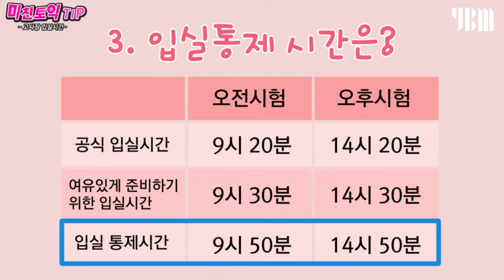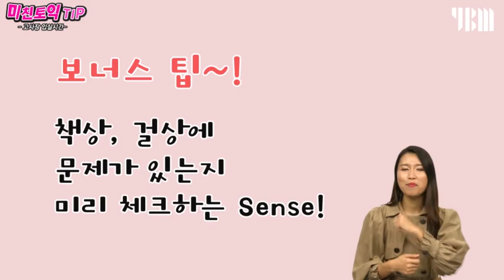[YBM 토익인강] 미친토익 TIP #21 - 토익고사장. 입실, 통제시간이 궁금해!